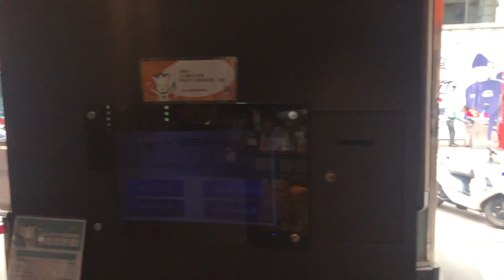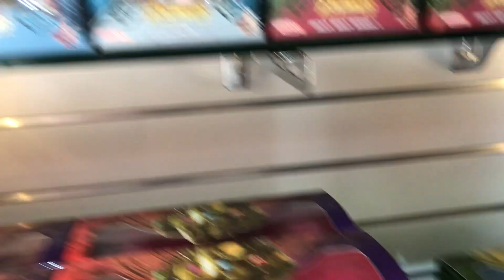【T.H.子恆】復仇者聯盟3無限之戰 開箱文 一個大坑啊！